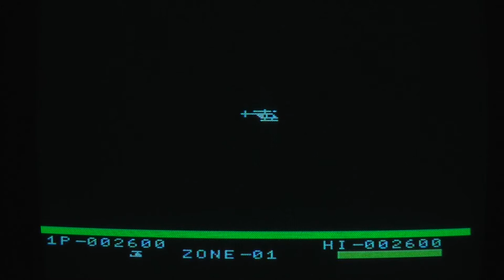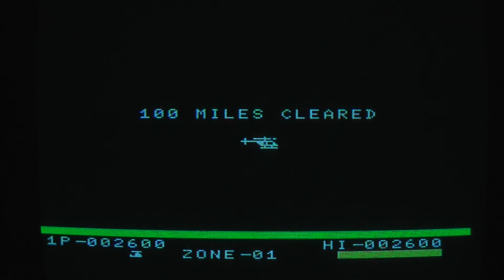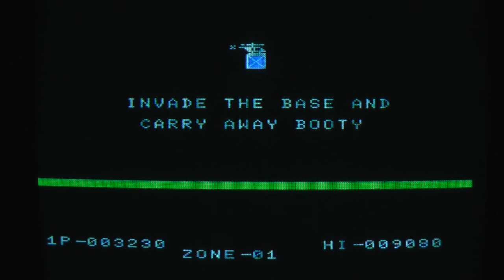Mark Plays Stuff - Ep04 - MSX1 - Super Cobra - Casual Gaming Video "Let's Play"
In this "crappily shot" video, I briefly try Super Cobra on the MSX before I realise it's too hard for me and silent-rage-quit. ***I TRY NOT TO SWEAR IN THIS ONE***